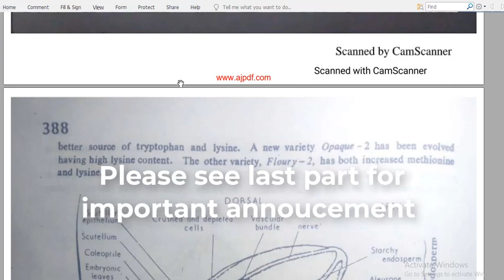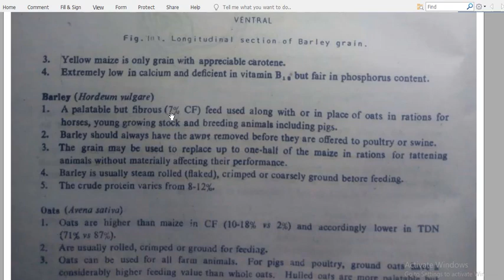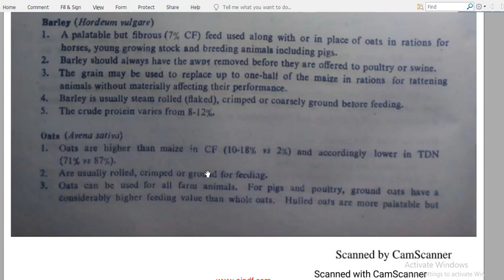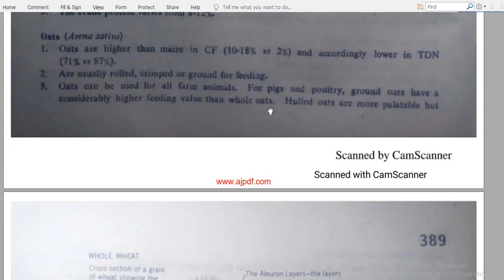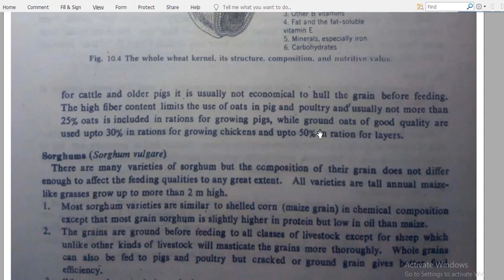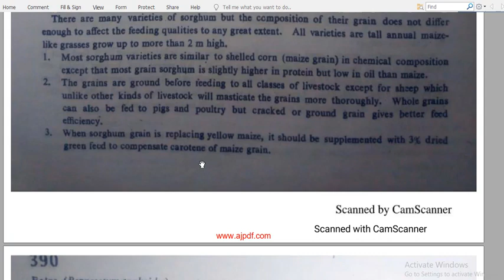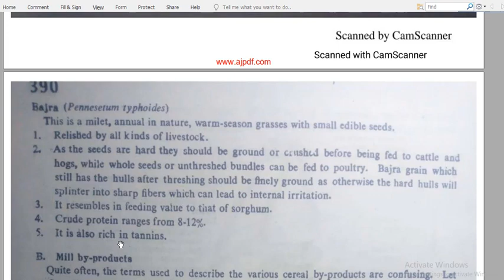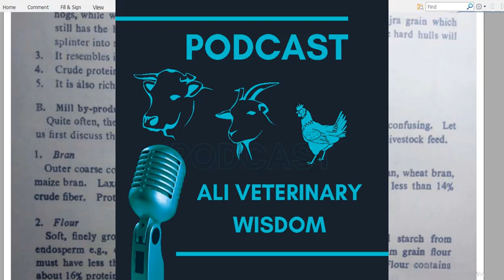Animal Nutrition Lecture 6 - Barley, Oats, Sorghum, Bajra complete information | GC Banerjee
Online Dairy Farming Course (Hindi aur English me) - Dairy farming online training join karne ke liye is link par click kijiye

WhatsApp for Rumenia (Dairy Feed Premix) 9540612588

This video is about the index content of the Textbook Animal Husbandry by GC Banerjee. (also
Taxonomy, Domestication and Animal Husbandry in India
An Introduction to Microbiology
Elementary Anatomy and Physiology
Animal Blood
Mechanism of Reproduction
Mechanism of Heredity
Animal Breeding
Artificial Insemination
Mammary Gland and Lactation
Animal Nutrition
Important Cattle Breeds
Buffalo Farming
Dairy Farm Management